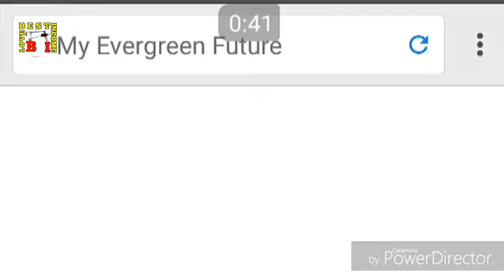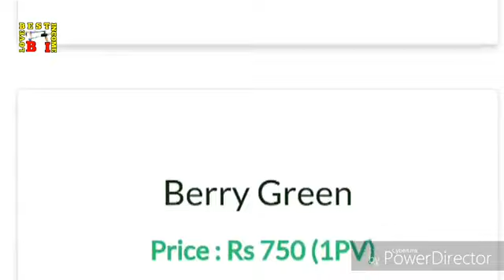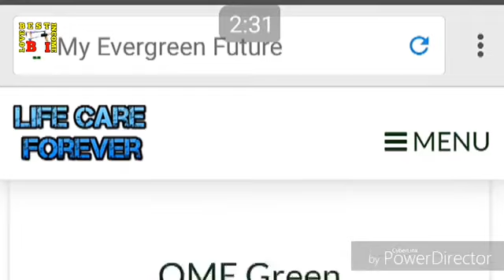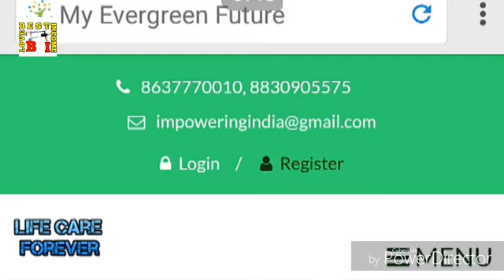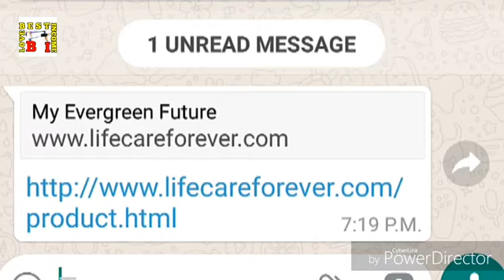खुशखबरी खुशखबरी My Evergreen Future की New Site मिल गई